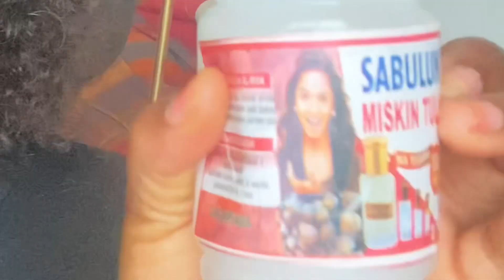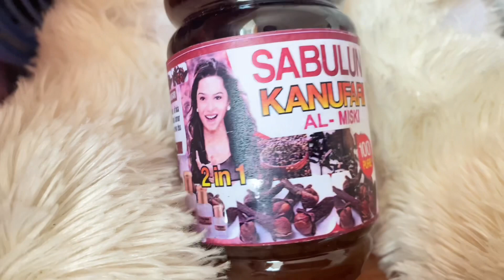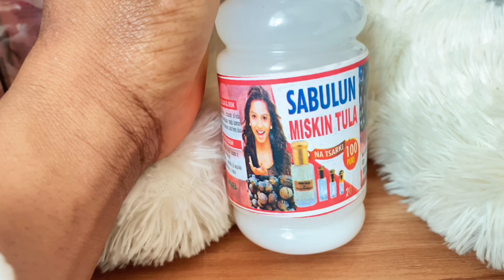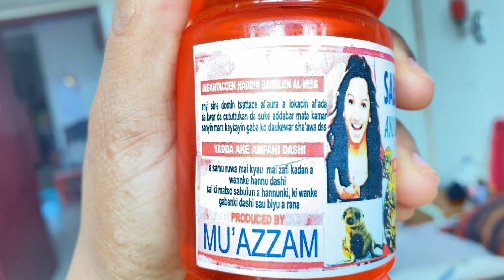How to keep your lady part clean with traditional vagina soap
This miski soap is traditionally herbal soap made in the northern part of Nigeria 🇳🇬 , i have used it for years and it works for me .

ATTENTION
The information provides on this video is for general purposes only,and should not be coincided as a professional advice
I’m not a licensed professional consultant . So make sure you consult your professional consultant in case you need to.